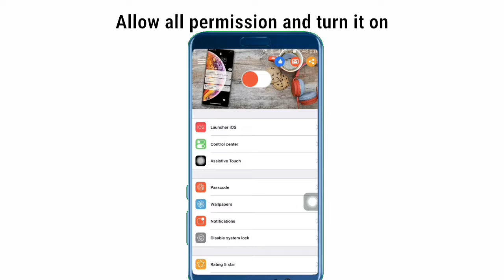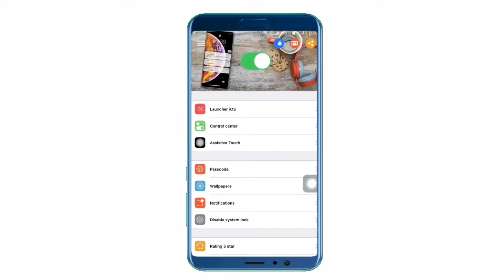BetTechEducation How to change lock screen of any android smart phone like iOS 13. No Root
Bet-Tech
Best Educational Tutorials

This channel is newly started. You can get a lot of information related to Mobile phones or pc. I always try my best to make best and quality videos that may be useful for all my viewers and Subscribers. I also want to grow up my channel. But for that I need your support. If you have any advice or suggestions or topic of videos, comment in this video.
I will try to read all of your comments and provide you best videos.

Topic of this video: How to change lock screen of any android smart phone like iOS 13.

Short Description about this video:
In this video I have shown you How to change lock screen of any android smart phone like iOS 13. This is a short and simple trick. I always want to satisfy you by providing you better videos.